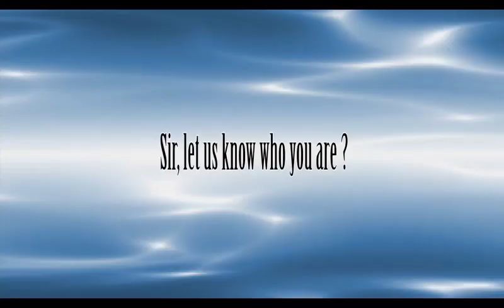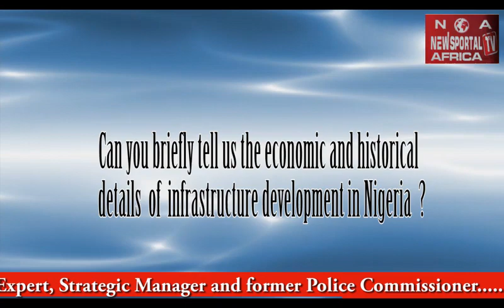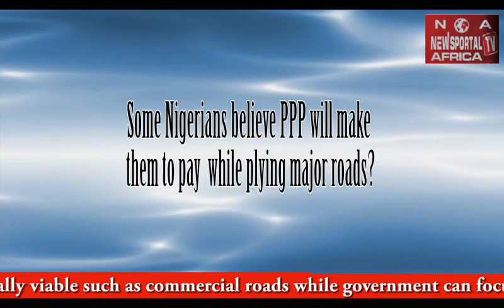Govt Doesn't Need To Spend Money To Construct Roads;PPP D Way Forward To Infrastructural Dev. In Nig